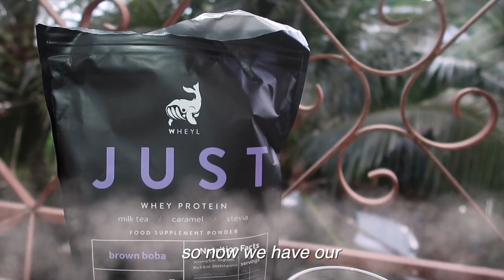Weight loss journey